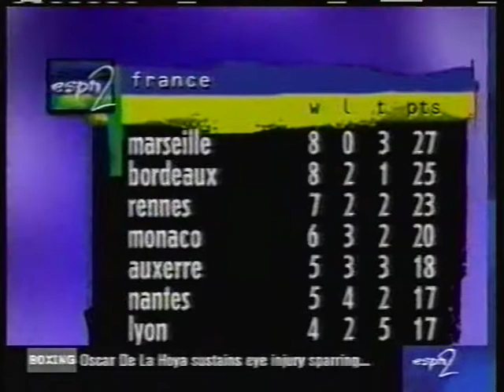1998 (October 29) Lorient 1 -Olympique Marseille 3 (French Ligue 1)